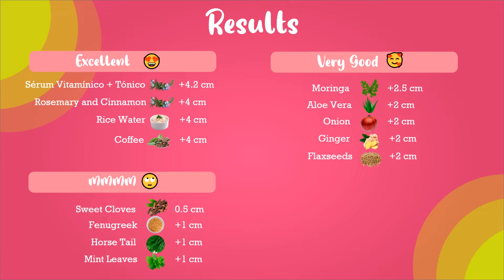CRECE EL CABELLO DEMASIADO RÁPIDO😱 | Reto crecimiento | RESULTADOS...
30 Días intenso de reto crecimiento completadooooos!  Cuéntenme cómo les fue😍?

ISTA DE INGREDIENTES
☘️ Menta fresca
☘️Menta piperita seca
☘️Romero fresco
☘️Tomillo fresco
☘️Laurel
☘️Diente de León
☘️Ortiga
☘️Cola de caballo
☘️Eucalipto
☘️Canela
☘️Clavos dulces
☘️Raíz de jengibre
☘️Moringa en polvo
☘️Neem en polvo
☘️Vitamina B3- Niacinamidas
☘️Vitamina B5- Pantennol
☘️Vitamina B8 - Biotina
☘️Proteína de Seda y cereales
☘️Placenta vegetal
☘️Glicerina
☘️Guar

No olvides suscribirte para no perderte videos chulísimo sobre el crecimiento de cabello rizado, cabello natural, cabello afro, etc. Además de otros temas de belleza súper importantes para estar en forma y siempre hermosa 😍💕
Tesoros de mi vida espero que les haya gustado el video.

LOS AMO ❤